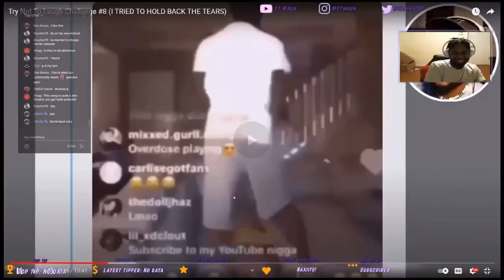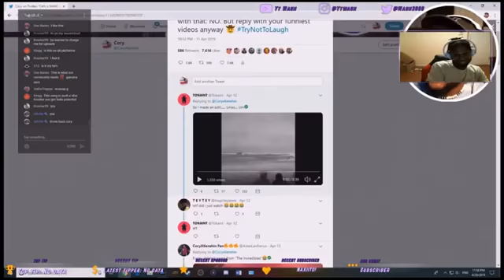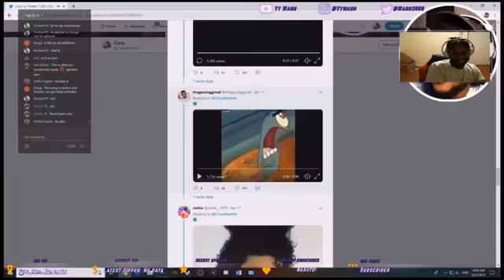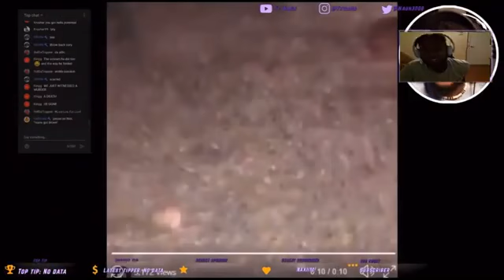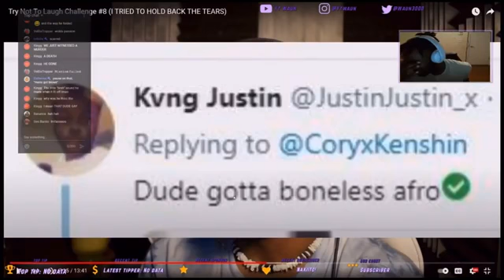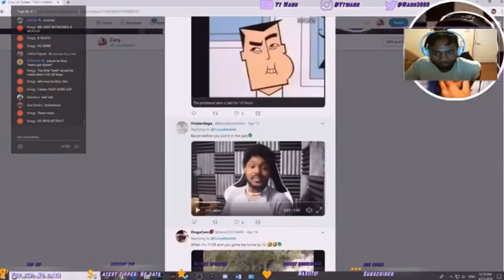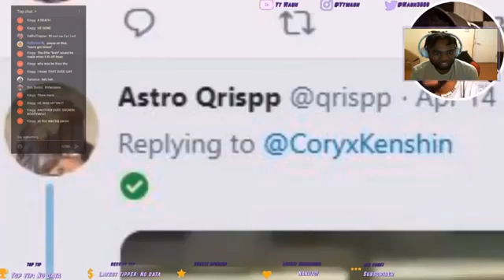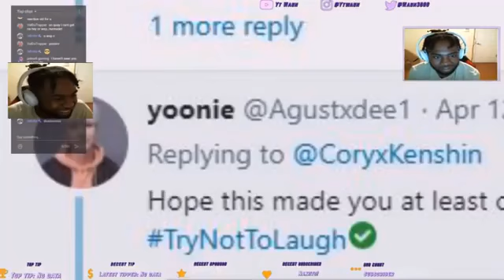THE FUNNY LEVEL OF THIS SHOULD BE ILLEAGAL | Try Not To Laugh Challenge #8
This man is undefeated I promise you man. best youtuber.